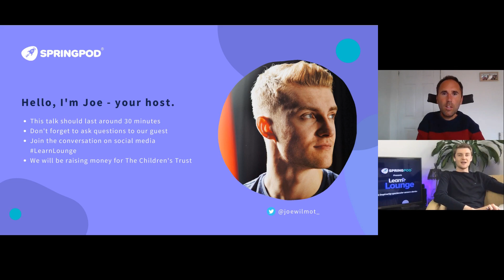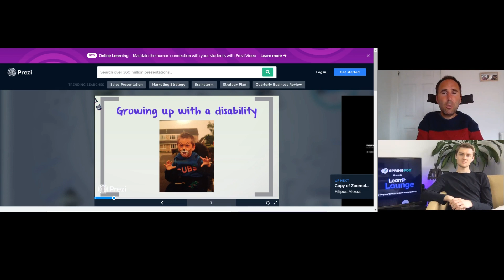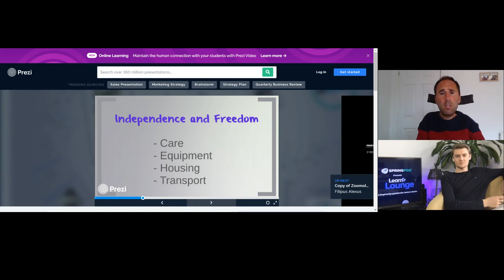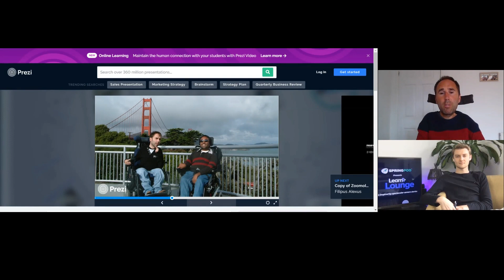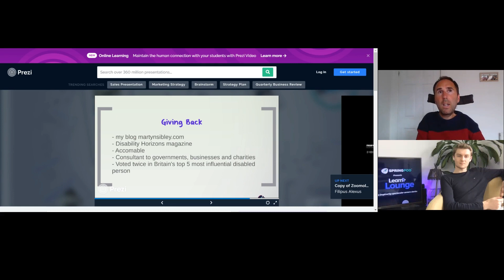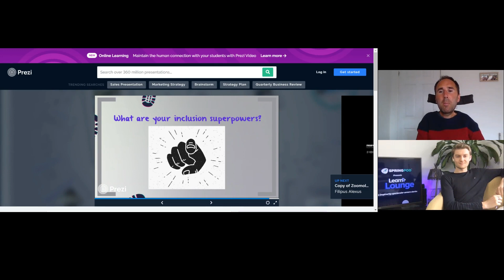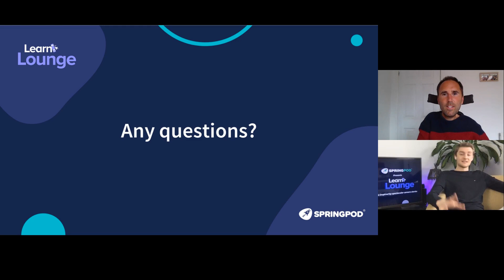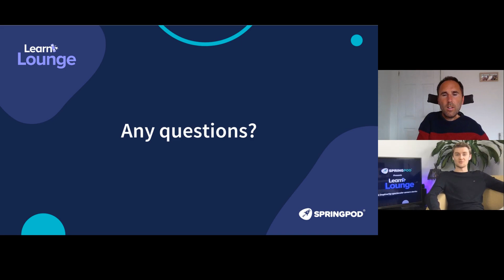How to change the world | Careers Talk by Martyn Sibley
Martyn Sibley's journey is nothing short of inspirational. In this exclusive Learn Lounge session, Martyn talks about overcoming the odds, looking beyond him having a disability, and living his dreams. He shares his amazing story as well as offers some insights that will help all of us work collectively towards a fully inclusive world.